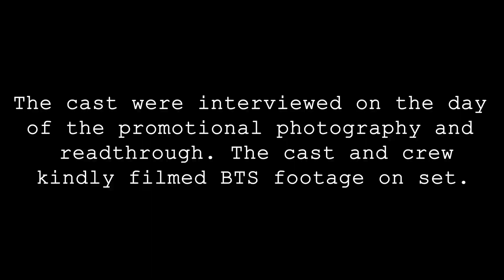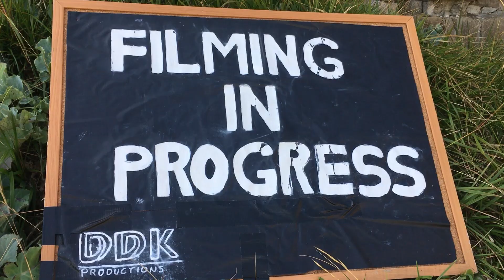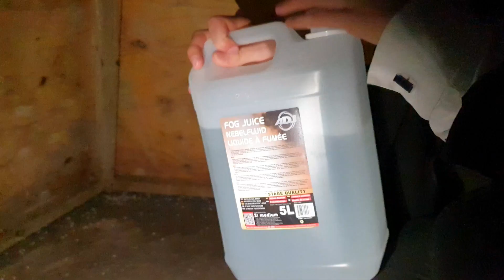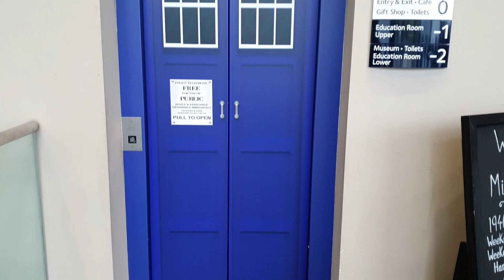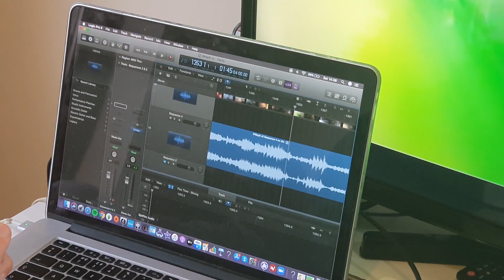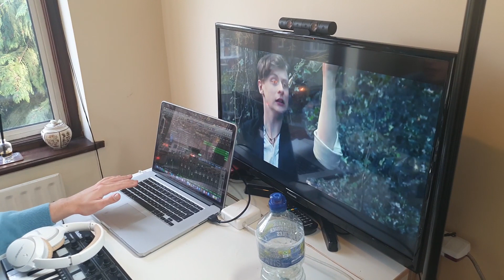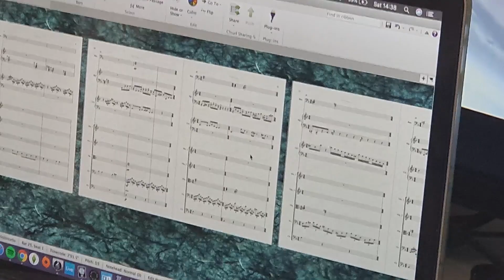Doctor Who Fan Film | The Making of Guardian 2020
An in-depth look at the production and creative process behind Guardian 2020. Follow the journey of our production team on this project of epic proportions – featuring exclusive interviews with the cast and directors as they retell their on-set stories!

Edited by Callum Swan